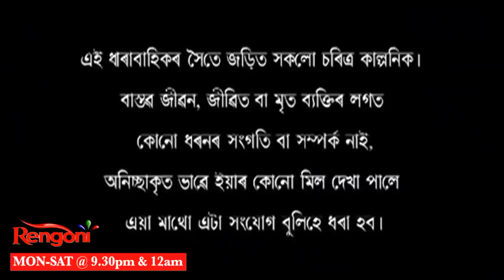Rakhe Hori Mare Kune || EP-79 || 30.08.21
Rakhe Hori Mare Kune is a story of Chekonidhara village and the villagers.